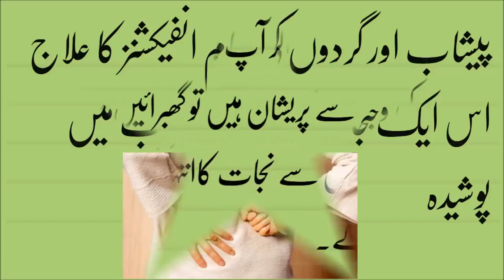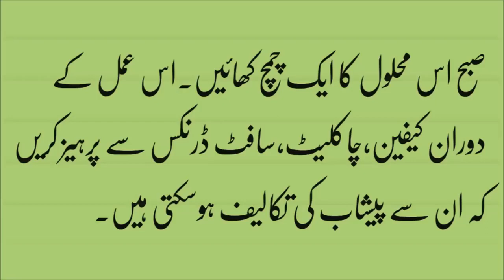Kidney Failure Symptoms || Kidney Disease Symptoms || In Urdu / Hindi